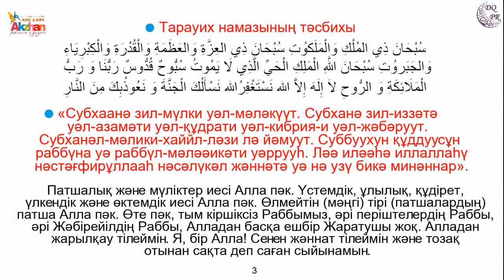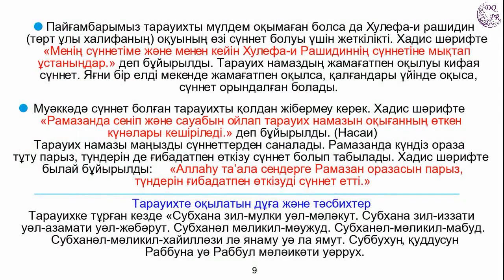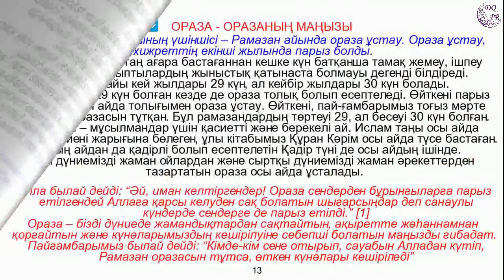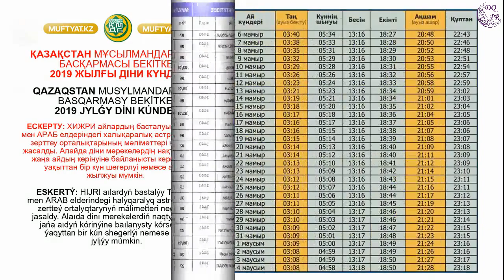RAMAZAN 2019 Oraza Dugalar ❤ РАМАЗАН 2019 Дұғалар Ораза Кестесі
❤ RAMAZAN 2019 Oraza Dugalar. The most important 30 days will come in the life of every believer. Refusal from food, smoking, intimacy allows you to focus on issues of spiritual life, analyze your behavior and values. Fasting and prayer help purify the soul, mind, and body.
❤ РАМАЗАН 2019 Дұғалар Ораза Кестесі.
Наступят важнейшие 30 дней в жизни каждого верующего. Отказ от пищи, курения, интимной близости позволяет сосредоточиться на вопросах духовного бытия, проанализировать свое поведение и ценности. Пост и молитва способствуют очищению души, мыслей и тела.